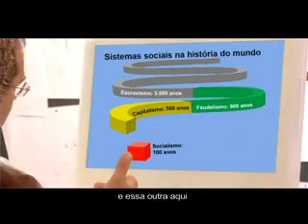Curso do Programa Socialista 6/6